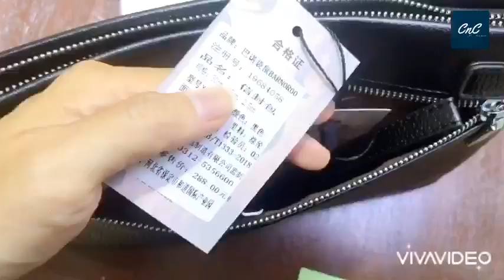Review sản phẩm [VNA8] Ví da nam - Ví cầm tay nam tại ChiChi Fashion trên Lazada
👉BẢO VỆ KHÁCH HÀNG – Khách hàng được bảo vệ từ ChiChi Fashion
1. Nếu trong vòng 30 ngày Quý khách nhận hàng sai, lỗi do nhà sản xuất hay Quý khách cảm thấy không hài lòng về sản phẩm thì Quý khách có quyền được TRẢ - ĐỔI HÀNG MIỄN PHÍ
2. ChiChi Fashion sẽ điều phối nhân viên tới thu lại sản phẩm và hoàn tiền qua hệ thống ngân hàng hoặc voucher trong vòng 7 ngày.
3. ChiChi Fashion là cửa hàng online có mặt tại các Sàn thương mại điện tử Lazada, Shopee, Sendo, Tiki…và trên các trang Mạng xã hội, nên chúng tôi đặt uy tín của cửa hàng và sự hài lòng của khách hàng làm tiêu chí trong kinh doanh. Vì vậy, khi cần hỗ trợ bất kỳ vấn đề nào, Quý khách đừng ngần ngại liên hệ với Chúng tôi qua các kênh hỗ trợ của ChiChi Fashion ở các trang TMĐT hoặc các trang MXH.
❤️CHICHI FASHION chúc Quý khách có thật nhiều niềm vui trong cuộc sống.❤️